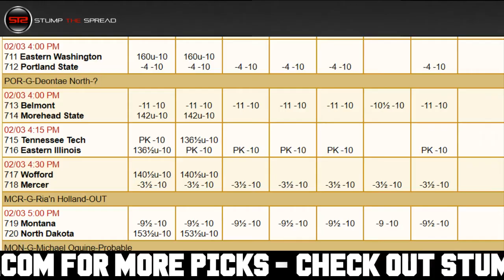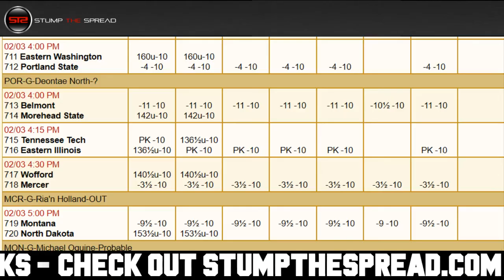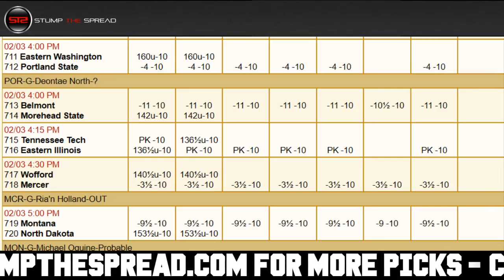February 3, 2018 - College Basketball Pick of The Day - Today NCAAB Picks ATS Tonight 2/3/18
February 3rd 2018 (2/3/18) Friday - NCAAB Picks Predictions Today for Tonight - For free and premium picks, parlays, predictions, ats today tonight in the NCAAB College Basketball, NFL, NCAAF, MLB, NHL, and NBA please check out STS

College Basketball Picks of the day - We're covering the best NCAAB basketball picks, parlays, and predictions of the day for Friday February 3, 2018 - 2/3/2018 ats - against the spread predictions.

In this video I talk about what might be one of the better NCAAB value picks against the spread, straight up, moneyline for the day, or potentially the total over/under. In these videos I discuss some of the better value plays right after I finish writing my 5-15 daily matchup articles for the day in College Basketball.

Eastern Washington vs. Portland State